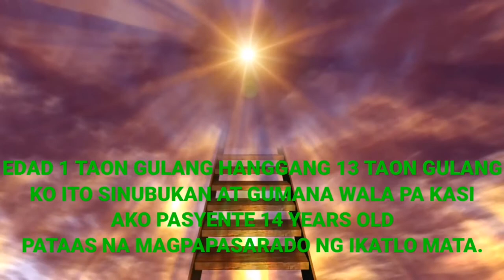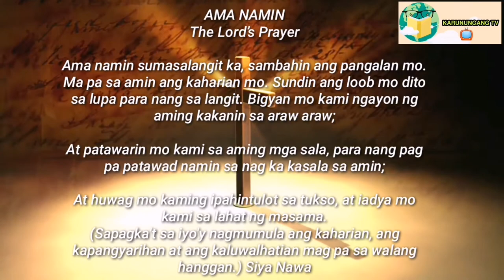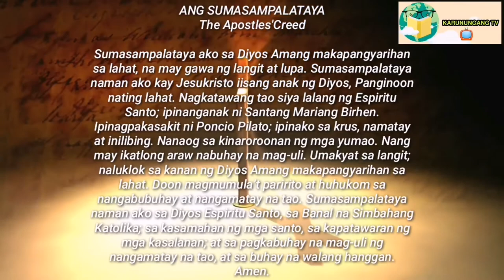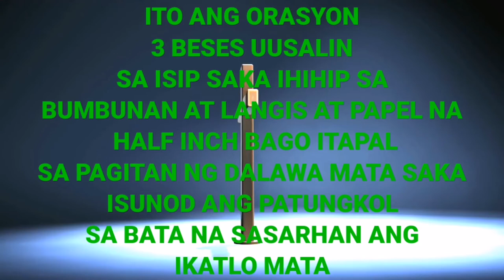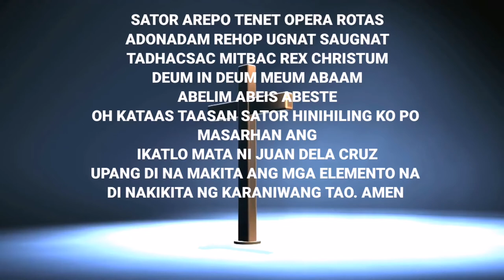ORASYON PARA ISARADO ANG IKATLO MATA | THIRD EYE | MGA PAMAMARAAN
PAMAMARAAN NA SUBOK KO NA PARA ISARADO ANG IKATLO MATA O THIRD EYE NG ISANG TAO NA AYAW NA MAKAKITA NA MGA NILALANG NA IBA ANG ITSURA NA MERON NAKAKATAKOT NA PAGMUMUKHA.
NOTE: KUNG HINDI MAPAGANA KAILANGAN DEBOSYONAN MUNA ANG ORASYON SA MGA VIRTUDES AT MEDIUM LEVEL AT MGA MAESTRO AT SUPREMO MADALI NA SA KANILA ITO PAGANAHIN.